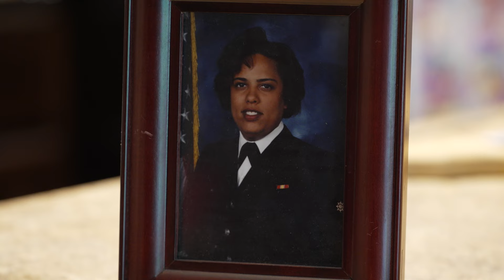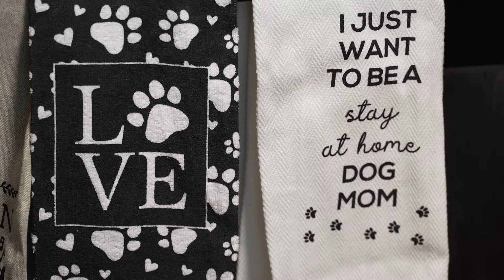Ending veteran homelessness in Hennepin County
hennepin.us